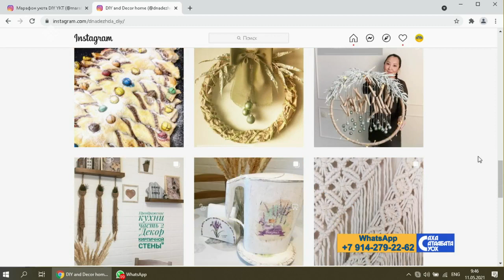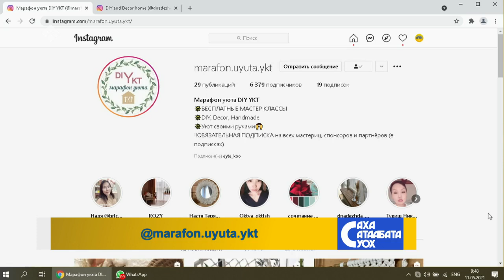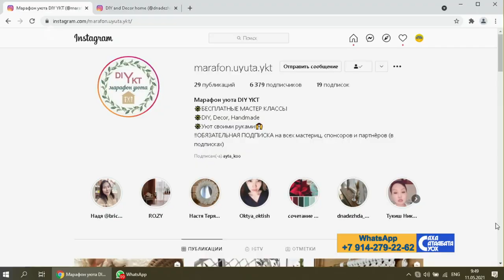«Саха сатаабата суох» биэриигэ: уран тарбахтаах Надежда Дьячковская (11.05.21)